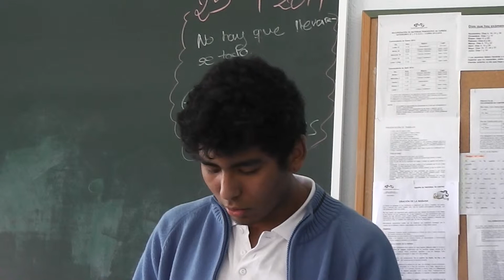Jordi recomienda "Crónicas de la Torre I: El valle de los lobos"